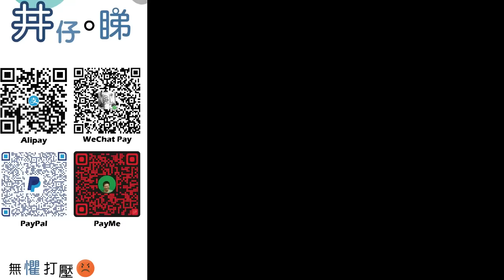2元乘車優惠未來勢必改變?!|七成人反對限次數及使用時段!|九巴老翁入$2硬幣拒補錢發爛渣：你吹啊 司機1招KO|長者優惠|2元|樂悠咭|八達通|井仔點睇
：(電話) 93293263
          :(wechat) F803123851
希望大家可以幫手：

1. 免費訂閱「思古井 井仔點睇」youtube 頻道
2. 讚好並留言支持
3. 將此影片分享開去